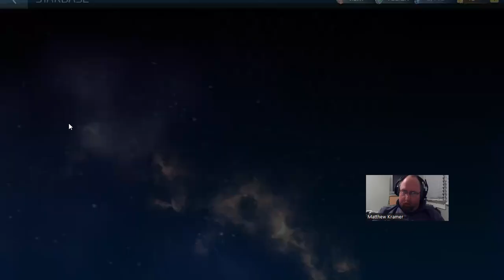Star Trek: Fleet Command: "Burning like the Cold" pt. 30: Building to OPS Level 29 N 2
I ended the video with collecting Parsteel. In the next video beginning tonight, and tomorrow following Faction Friday,  I'll be collecting raw gas for the refinery.

Update: R&D is upgraded, next is the Science Lab and Shipyard